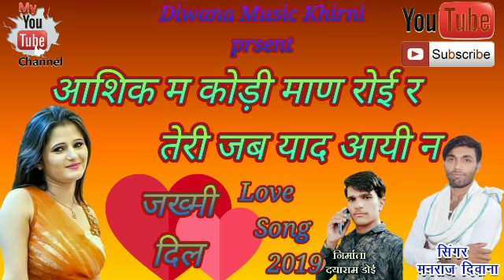DJ REMIX Song{1}सिंगर~मनराज दिवाना का सबसे दर्द भरा जख्मी धमाका एक सुनोगे तो आप खुद रोने लग जावोगे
सिंगर~मनराज दिवाना
निर्माता~दयाराम डोई
Prsent by Diwana Music Khirni